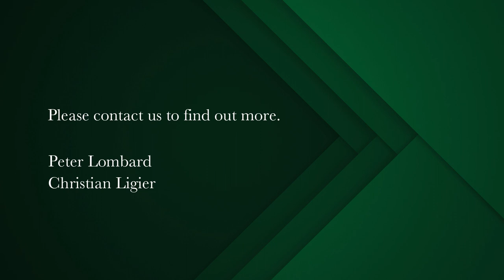3 bedroom house for sale in Marina Da Gama | Pam Golding Properties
A walk along the waterside

Friendly home calling smiling buyers. Modern light and bright, so cute & cozy it will steal your heart, lovely entertainment area and pool.

Excellent security.